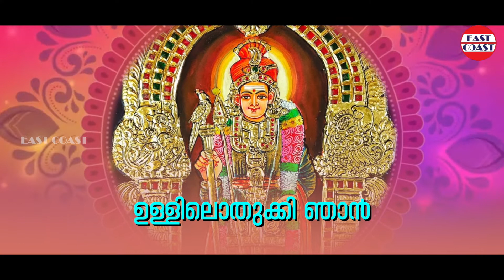ഒരു ദുഃഖ സാഗരം | M G Sreekumar | Velmuruka Haro Hara | Lord Muruka Songs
♪  Song Credits ♪

Album : Velumuruka Haro Hara
Singer : MG Sreekumar
Lyrics : M R Gopinathan Nair

|| ANTI-PIRACY WARNING ||